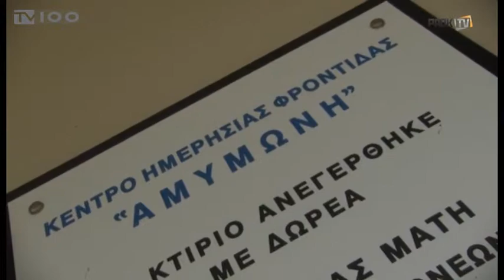ΠΑΟΚ ΕΠΙΣΚΕΨΗ ΣΤΗΝ ΑΜΥΜΩΝΗ(TV100-130415)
Στις εγκαταστάσεις του Συλλόγου «Αμυμώνη» βρέθηκαν οι Εγιάλ Γκολάσα και Σωτήρης Παπαγιαννόπουλος και πρόσφεραν χαμόγελα στα παιδιά που φιλοξενούνται εκεί.
Οι ποδοσφαιριστές του ΠΑΟΚ αφού ξεναγήθηκαν στους χώρους του Συλλόγου μπήκαν στην αίθουσα όπου πραγματοποιήσουν τις δραστηριότητές τους τα παιδιά, συνομίλησαν και φωτογραφήθηκαν μαζί τους ενώ αυτά δεν σταμάτησαν να τους αγκαλιάζουν και να απολαμβάνουν την παρουσία των δύο ποδοσφαιριστών.
Ρεπορτάζ: Γιώργος Βένης.
Μοντάζ: Νίκος Κυριαζής.